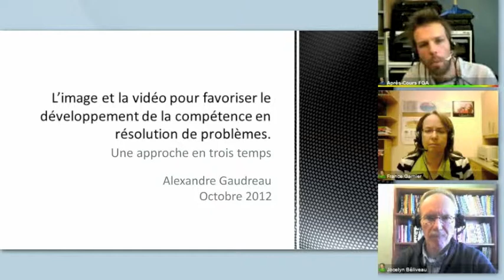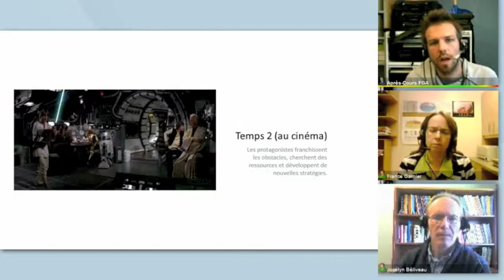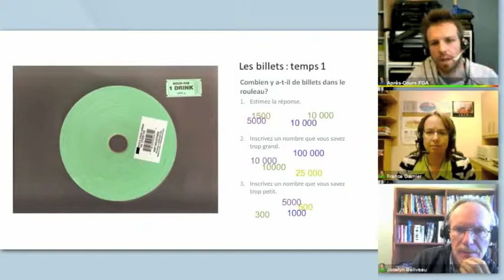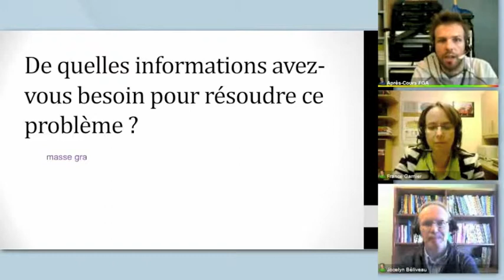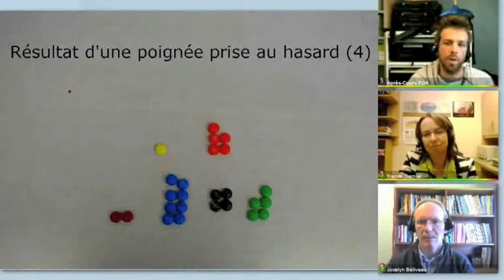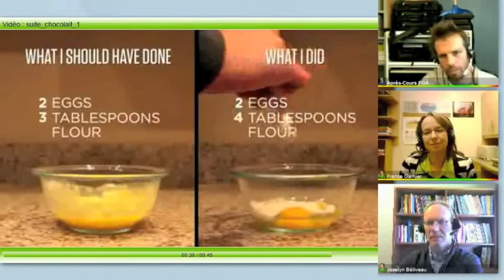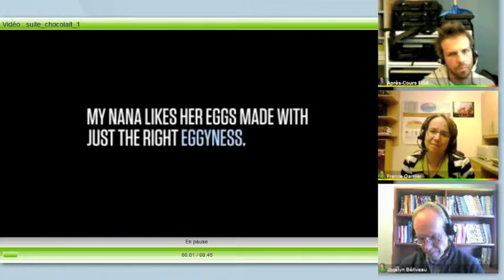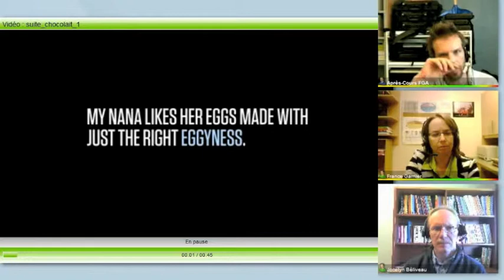La vidéo en mathématique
Durant les dernières années, plusieurs fois j'ai entendu: «les élèves ont de la difficulté en résolution de problème» (compréhension de la questions, choix de la stratégie à adopter, etc.). Lors de discussions avec des enseignants et des CP, trois problèmes reviennent souvent:

Les difficultés en lecture des élèves leur nuisent lors de résolution de problèmes.
Plusieurs élèves ont une forte réaction émotive négative face aux problèmes écrits en mathématique ce qui bloque l'accès à leur cortex.
Trop souvent les problèmes écrits que l'on retrouve dans les livres présentent le problème, la question ainsi que toute les sous-question pour arrivé à la réponse finale. Les élèves n'ont pas besoin de se poser des questions ils n'ont qu'à se laisser porter par le livre.
Voici donc une démarche en 3 temps, qui permet de limiter les difficultés mentionnées plus haut et de développer les aptitudes en résolution de problèmes des élèves (se poser des questions, élaborer une stratégie, sélectionner les données pertinentes, essayer, douter, réfléchir...)